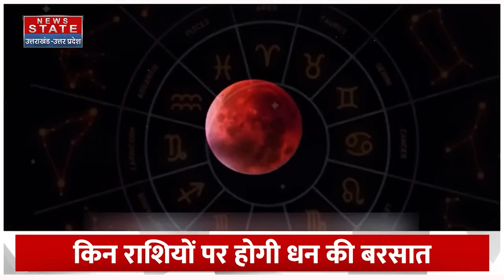Vijayadashami 2023: Dussehra पर खुलेगी इन राशि वालों की किस्मत, बस करना होगा ये काम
असत्य पर सत्य की जीत का त्योहार है दशहरा, बुरे कर्मों पर अच्छे कर्मों की जीत का त्योहार है दशहरा. आम तौर पर दशहरा का दिन शुभ ही होता है लेकिन इस बार ये संयोग अपनी शुभता की पराकाष्ठा पर है। इस बार दशहरा पर ऐसा महासंयोग बन रहा है जो अद्भुत है, हैरान करनेवाला है। खास तौर पर कुछ राशियां ऐसी हैं जिन्हें इन दुर्लभ योगों का बंपर लाभ मिलनेवाला है। कौन हैं वो राशियां चलिए जानते हैं.

Dussehra is the festival of victory of truth over truth, Dussehra is the festival of victory of bad deeds over bad deeds. Generally the day of Dussehra is auspicious but this time this coincidence is at the peak of its auspiciousness. On this Dussehra, such a great coincidence is happening which is amazing and surprising. The special thing is that there are some zodiac signs in which these rare combinations are going to give bumper benefits. Know who those zodiac signs are.

News State Apps डाउनलोड करें:
Download Android and iOS Apps for more updates: